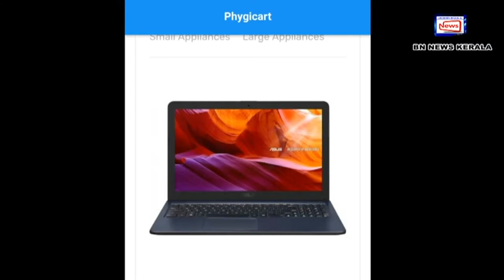ബോബിചെമ്മന്നൂരിന്റെ പുതിയ ബിസ്സിനസ്സ് കേരളത്തിലും - നവംബർ 15 , 2020